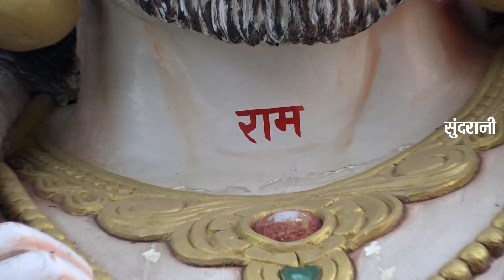Kar Mandir Nirman Danadan Bajarangi - कर मंदिर निर्माण दनादन बजरंगी - Suneel Satyarthi 09340895189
Kar Mandir Nirman Danadan Bajarangi - कर मंदिर निर्माण दनादन बजरंगी - Suneel Satyarthi 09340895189 - Lord Hanuman - HD Video - Hanuman Jayanti - Whatsapp Only - 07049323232

Song : Kar Mandir Nirman Danadan Bajarangi - कर मंदिर निर्माण दनादन बजरंगी
Singer : Suneel Satyarthi - Mo. 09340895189
Writer : Shakeel Ahmad - Mo. 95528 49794
Studio : Sachin Studio, Jabalpur - Mo. 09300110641
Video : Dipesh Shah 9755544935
Graphics : Sushil Yadav
DIrector : Mohan Sundrani
Producer : Lakhi Sundrani
You Tuber : Radhe Nirwan - Mo. 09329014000

FOR CALLER TUNES - RBT CODES -
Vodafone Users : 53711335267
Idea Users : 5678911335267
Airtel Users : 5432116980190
BSNL SE Users : 11335267
BSNL NW Users : 7282819